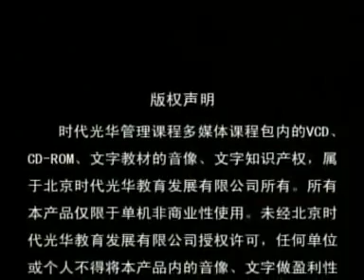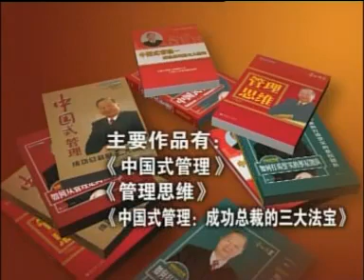33 33 曾仕强 中道管理 安人之道11 安人之道五要领（下）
曾仕强教授在详细剖析人性及西方X理论、Y理论的基础上，依据大学之道，提出管理的三向度，即“安人之道”、“经权之道”和“絜矩之道”，并用M理论来代表，认为中国式管理应以安人为目标，依经权而应变，用絜矩（将心比心）来促成彼此的和谐合作。其目的就是要正本清源，洞悉人性，帮助各界管理者实施真正适合中国人的中道管理。
本书思想圆融通达，堪称曾仕强教授中国式管理系列的巅峰之作。通过它，中国管理者不仅可以把握最具智慧的中国管理哲学的精髓，而且也可以清醒头脑，应“时”而造“道”，达至人性管理的最高境界。
M理论简单明了，真正实施起来，威力强大。以安人为目标，依经权而应变，用絜矩（将心比心）来促成彼此的和谐合作。这种合乎人性的需求的中道管理，实际上已经超越时空的限制，符合当今地球村的共同发展需要。
——曾仕强
M理论 安人之道 安人第一 以人为本。
M理论 经权之道 权宜应变 与时候进。
M理论 絜矩之道 将心比心 共创和谐。
中庸之道简称“中道”，中道代表中庸之道。合乎中庸之道的管理，称为中道管理，目标在求恰到好处，以便安人。中道管理依照“老天爷赋予人的本性”来管理，最合乎人性的需要，所以是人性化的管理。
安人之道，是以人为本的具体表现；经权之道，是与时俱进的有效途径；而絜矩之道，则是和谐社会的基本条件。三者简单明了，易知易行，完全符合重点管理的要旨，符合人性需求。我们运用起来，自然得心应手，丝毫都不会觉得困难。三者合一，即能合乎中道，无往而不利。
简要说来，中国式管理便是依循“仁、义、礼”的道理，以求得其中（合理）的中道管理，也就是“将现代化管理”妥善运用在中国社会，以求合理有效”，成为中国式的合理化管理，并和中华文化充分结合起来